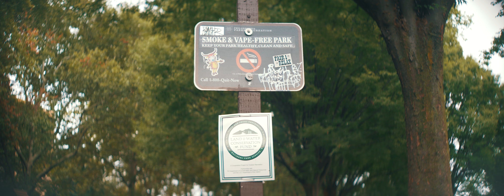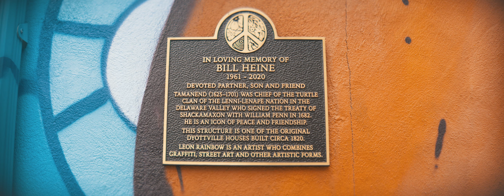Life and Death Short Mood Film 2021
Life And Death short Film.
Shot in the streets of Philadelphia's own Fishtown area.
I wanted to get some Schneider Cinelux shots and got a good amount to put together a mood type of film.

Gear used:
Gh5
Nikkor 50mm 1.8
Schneider Cinelux ES
Rapido technology FVD-16A
Rapido Technology 24-A

Zhongyi Lens Turbo 2
105mm ND Filter

Zoom H1
Feelworld F6 Plus monitor 4K